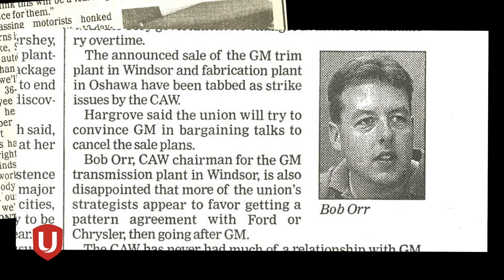Tribute to outgoing Secretary-Treasurer Bob Orr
More than 1,500 Unifor convention delegates gave outgoing secretary-treasurer Bob Orr a standing ovation for his life-long commitment to Unifor and the labour movement.